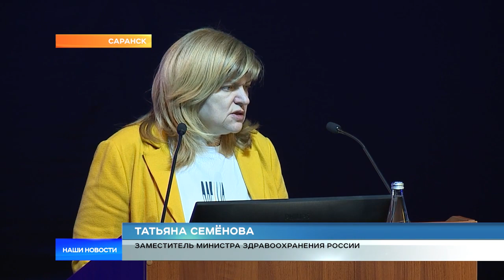Открытие Всероссийской научно-практической конференция «Здравоохранение и инновации»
В Саранске открылась Всероссийская научно-практическая конференция «Здравоохранение и инновации». Приурочили встречу представителей 26 ВУЗов страны на территории Мордовского государственного университета к юбилейной дате – Медицинский институт отмечает 55-летний юбилей.